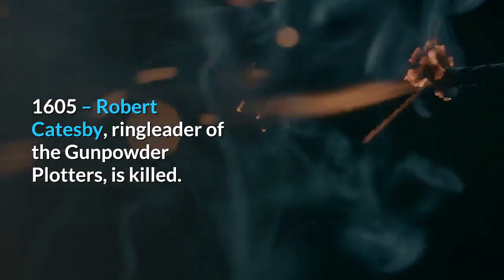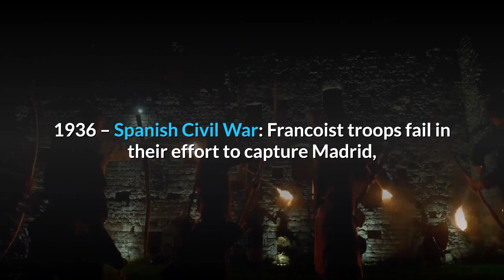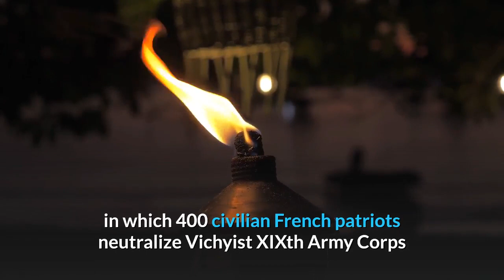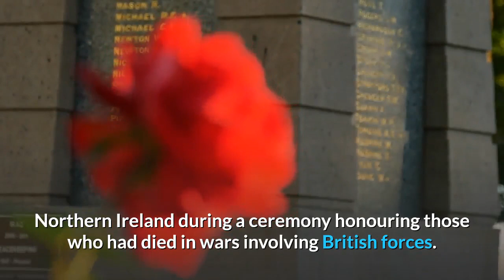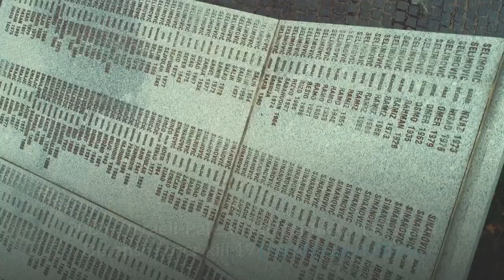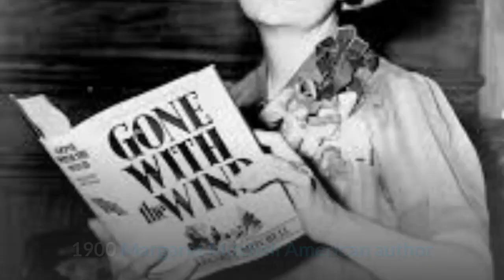History of 8 November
“THE HISTORY HOUSE” a subsidiary of kingdom information, is the best platform for historical stories. This channel will provide you the “importance of everyday” which you can watch every day. You will also be provided motivational and success stories from the whole world as well as the “failure stories” so that anyone can get the benefit out it and do not repeat the mistakes which leads to failure. “THE HISTORY HOUSE” would be the most trustworthy source of historical success stories as well as the failure stories around the world. For a detailed view please visit thehistoryhouse.com or follow @thehistoryhouse on Instagram, Twitter and Facebook.

history
historyhouse
thehistoryhouse